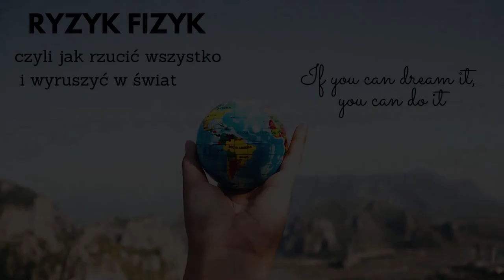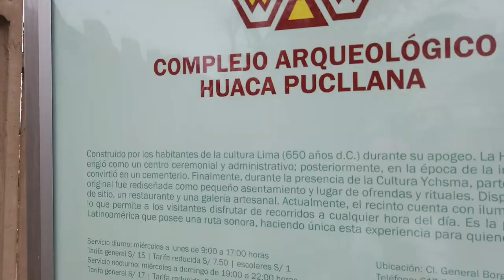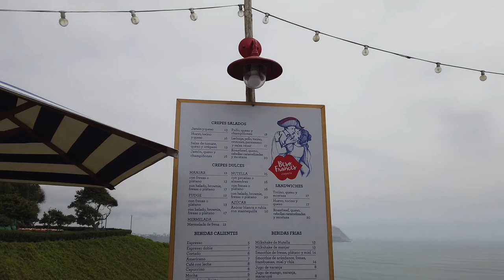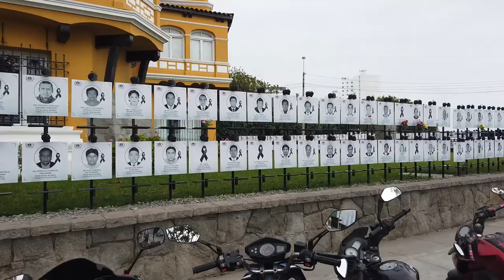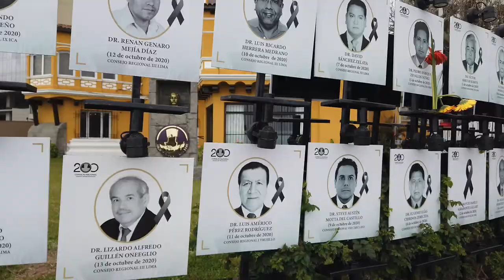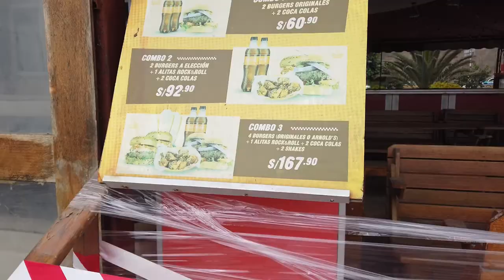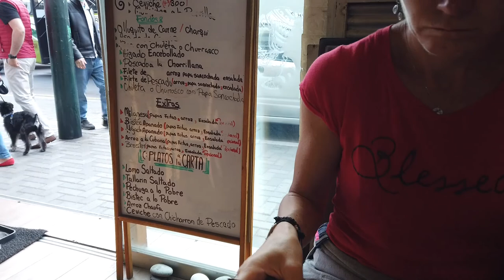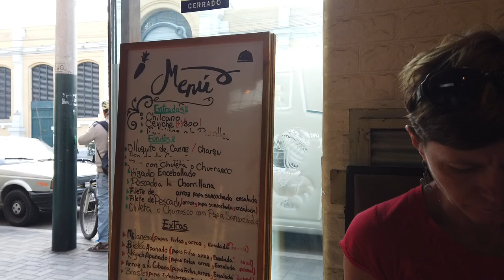Peru#4 Barranco, Nie wpuścili nas na piramidę!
W tym odcinku zobaczycie Beatę w nowej odsłonie Nie wpuszczą nas na piramidę i pójdziemy na Barranco :-)